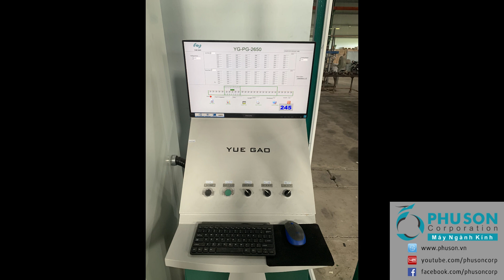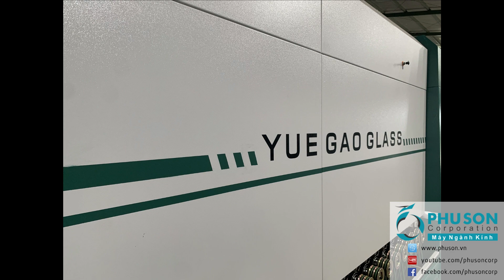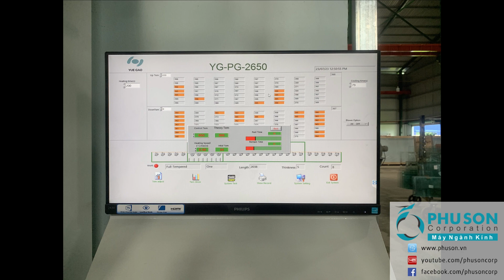Hoàn thành lắp đặt và chuyển giao dây chuyền tự động sx kính cường lực YUEGAO tại PHU VAN LOC GLASS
PHU SON Corporation HCM hoàn thành lắp đặt và huấn luyện đào tạo chuyển giao công nghệ dây chuyền tự động sản xuất kính cường lực YUEGAO tại nhà máy PHU VAN LOC GLASS với chất lượng hoàn hảo và nhận được sự hài lòng tuyệt đối của khách hàng.

PHU SON Corporation - Máy Ngành Kính cùng Đối tác là các nhà chế tạo dây chuyền thiết bị công nghệ ngành kính hàng đầu thế giới trân trọng cảm ơn sự hợp tác chặt chẽ và hiệu quả của Ban Lãnh đạo cùng tập thể CBNV Công ty Kính Phú Vạn Lộc đã tin tưởng liên tiếp lựa chọn sử dụng tất cả dây chuyền thiết bị cho nhà máy trong suốt nhiều năm qua.

Dây chuyền tự động sản xuất kính cượng lực YUEGAO được thiết kế 2 quạt công suất khác nhau, có thể sản xuất kính từ 6-19mm bằng quạt công suất nhỏ để giảm tiếng ồn và tiết kiệm năng lượng điện, quạt công suất lớn để sản xuất kính mỏng hơn. Khi máy gặp lỗi với 1 trong 2 động cơ quạt hoặc 1 trong 2 biến tần của 2 quạt thì vẫn có thể duy trì sản xuất bình thường.

Với năng lực, kinh nghiệm hơn 20 năm và trình độ chuyên môn hoàn hảo, các kỹ sư PHU SON Corporation HN và HCM luôn chủ động 100% các công việc lắp đặt, huấn luyện đào tạo, chuyển giao công nghệ và hậu mãi 24/24h mà không cần sự hiện diện bất kỳ của các kỹ sư chuyên gia từ nhà chế tạo. Điều này giúp đảm bảo tiến độ cùng chất lượng lắp đặt và chất lượng hậu mãi được thực hiện lập tức 24/7 một cách chuyên nghiệp và hiệu quả trong bất cứ điều kiện hoàn cảnh nào. Tất cả đều mang được lợi ích và giá trị tối đa cho khách hàng, nhà chế tạo và chính nhà cung cấp.

PHU SON CORPORATION – MÁY NGÀNH KÍNH

SINCE 1998 – MÃI MÃI TINH THẦN KHỞI NGHIỆP